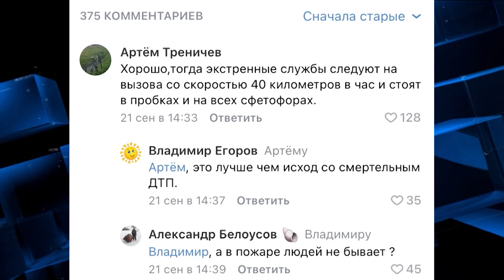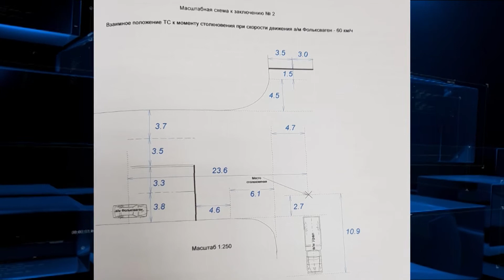МЫ И ДОРОГА 08.10.2021